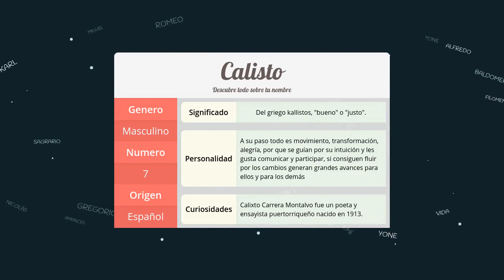Significado de Calisto, nombre Español para tu bebe niño o niña (origen y personalidad)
Descubre el significado del nombre (Español) Calisto y el origen de su procedencia. En la fuente original podras descubrir la personalidad y algunos datos curiosos del nombre para tu bebe.